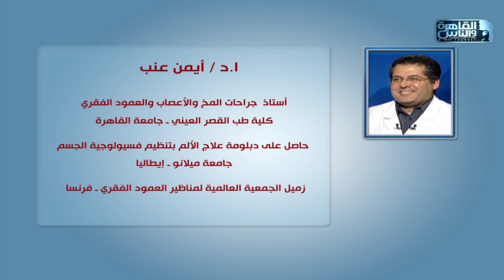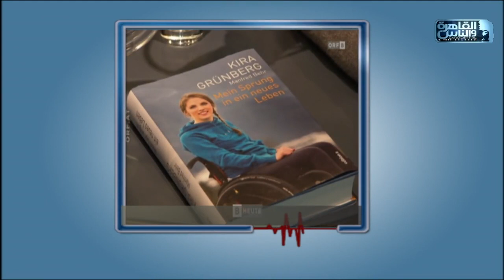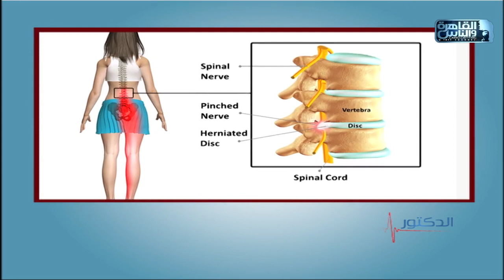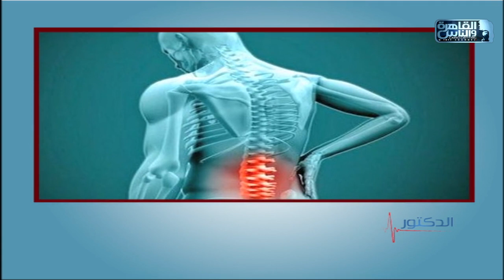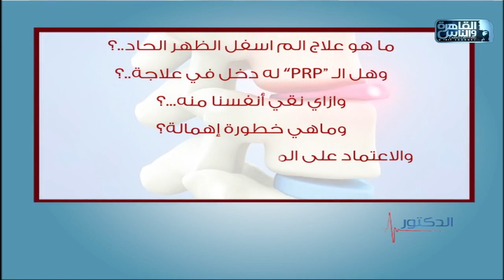الدكتور | فنيات علاج علاج آلام الظهر عن طريق حقن البلازما مع دكتور أيمن عنب